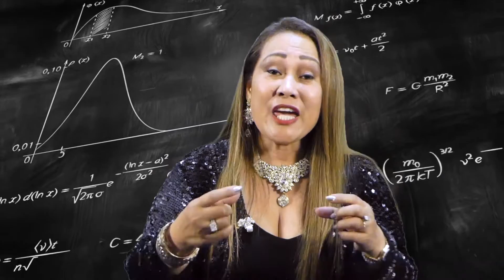#1 Kangen Leader in the World on the Tania Light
Help us bring this project to life and help get clean water for everyone!  Tanialight.com